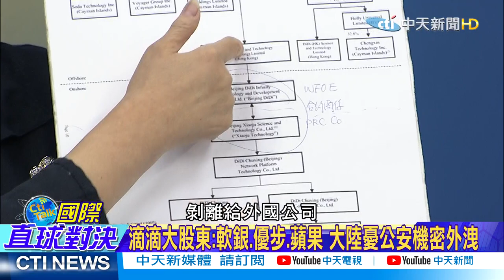【國際直球對決】滴滴"陽奉陰違"遭陸重罰 美投資黑名單增34公司 @全球大視野Global_Vision 精華版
一週七天均有最新、最熱的國際話題：
《全球大視野》節目於每週一至五23:00首播  林嘉源/鄭亦真主持
《前進戰略高地》節目於每周六21:00首播  許甫主持
《國際直球對決》節目於每周日21:00首播  林嘉源主持